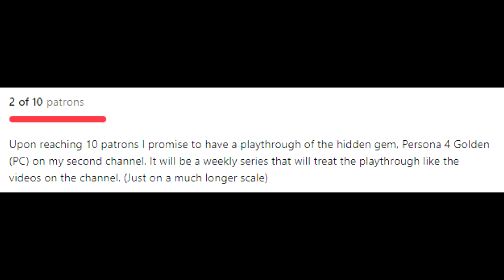Shuko the Teacher? | Megaman Battle Network 6 | 10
~ At least she's more positive these days. ~

So I'm trying to have this routine of having a goal of completing a series when I'm streaming now. The first real goal was doing the mainline Kirby series and now currently is the Megaman Battle Network series. (which is much shorter by contrast) I've always been interested in this series since it's not spoken about a whole ton, plus I think it'll be neat to see how this series evolved over the half decade it was around.